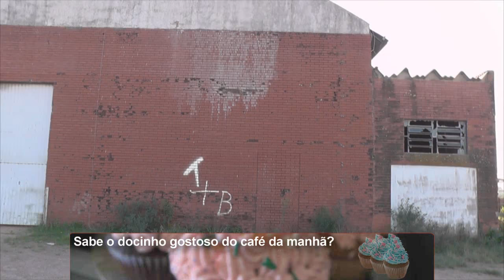ENGENHO ABANDONADO PREOCUPA MORADORES DA AV AVENIDA CAMAQUÃ